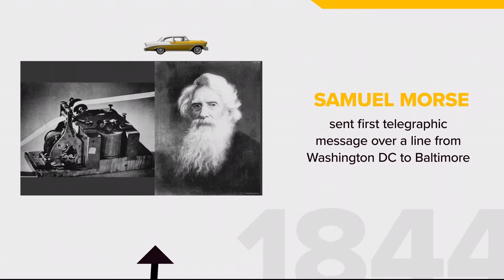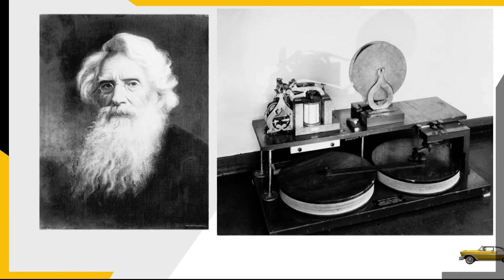Today in History | First telegraphic message was sent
On May 24, 1844, Samuel Morse sent the first telegraphic message over a line from D.C. to Baltimore.